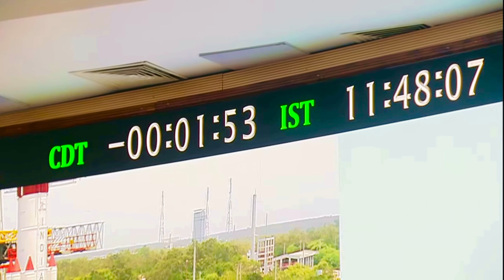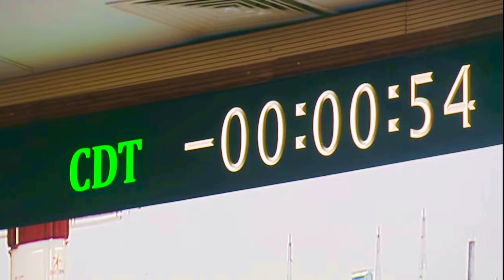आदित्य L1 की हुई लांचिंग🥰🥰🥳🥳 PSLV-C55🚀🇮🇳🔭🫡 india First Sun Mission Launched 🥳🥳☀️☀️🌄🚩🚩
क्या अब हाइड्रोजन मिलेगी सूरज पर?🧐💁‍♂️

देखे जरुर😮😮

Aditya-L1 Sun LANDING

Suraj apne ghr ka K 🥰🥰💫💫😘😘

VANDHE MATRAM💫💫♥️♥️🤟🤟

ISRO🔭🔭👏🏻👏🏻

MISSION SUCCESSFUL🥳🥳😍😍